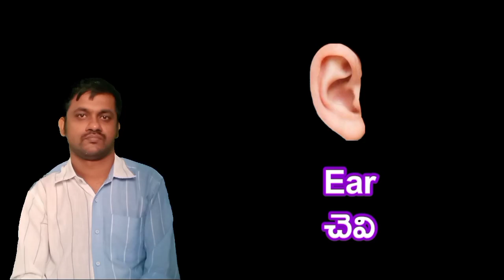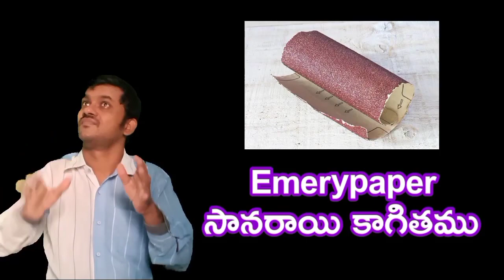Words starting with letter E alphabet English & telugu ISL @Ramanapaila6486 // deaf and dumb